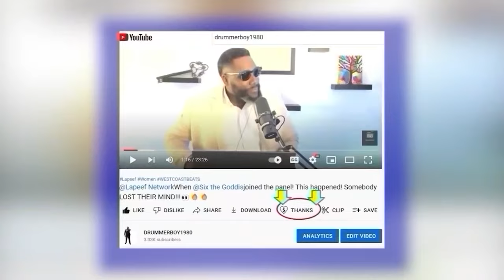Clowns Fresh and Fit For Begging and Flipping Out On Their SUBSCRIBERS!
Tune in for the 🔥🔥🔥